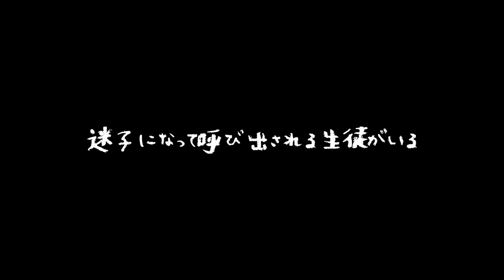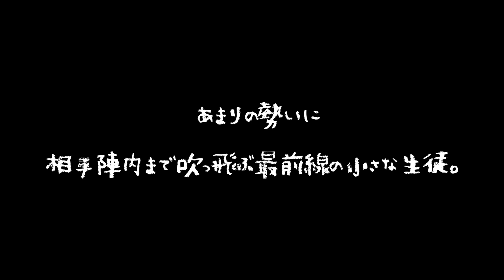【あるある#47】学校あるある 🏫運動会編 🏫爆笑 寸劇 リアルな日常 かのん＆りんたん ♥ -Bonitos TV- ♥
〒106-6137 東京都港区六本木6-10-1 六本木ヒルズ森タワー37F（South）UUUM株式会社「 Bonitos TV宛 」